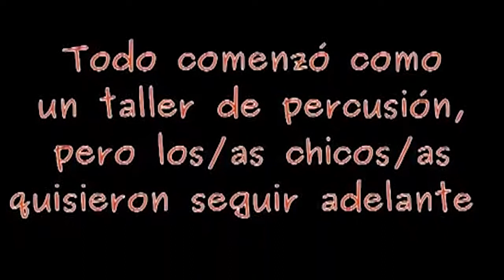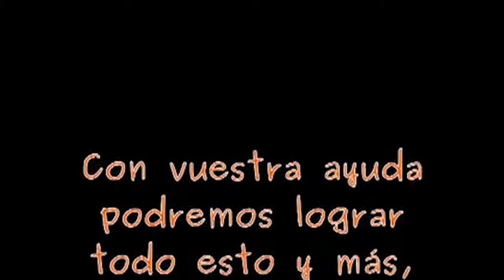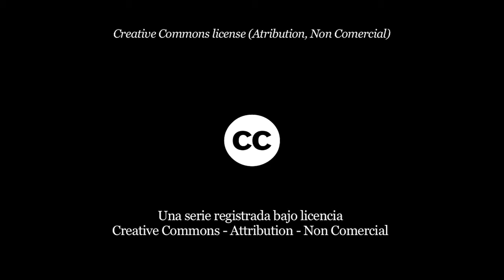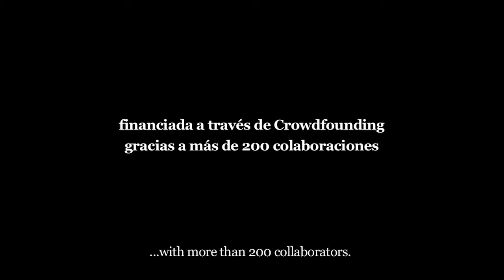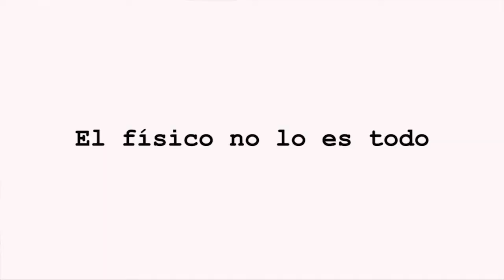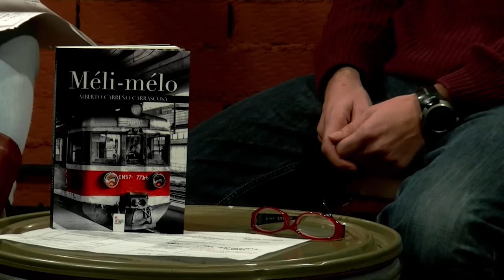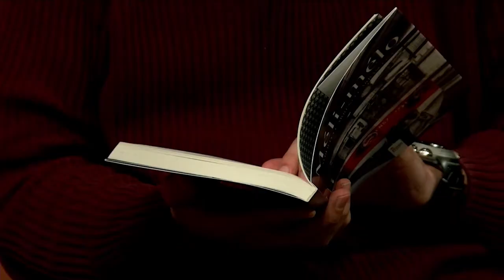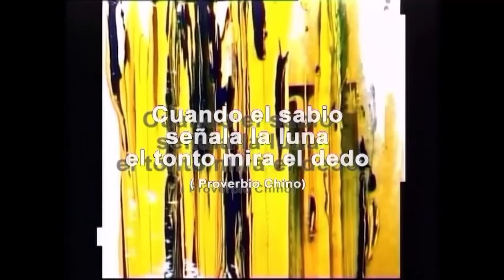Agenda Okulta 30 01 2014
Entrevistas a los componentes de Rakatui, proyecto musical de la Asociación la Kalle con jóvenes de Vallecas. También a Alex Rodrigo director de la serie de okupación rural "Libres" (A partir de este Jueves en Tele K)  y a dos de los actores: Carmen Giménez y Nacho Redondo; por último, Alberto Carreño nos presenta su libro "Melí-Meló"